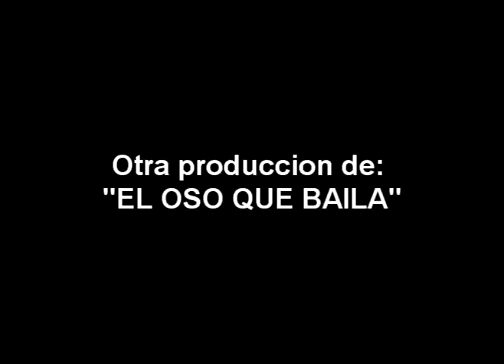ELGRACE WILBORN MIX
Some plays of Elgrace Wilborn now playing in Uruguay